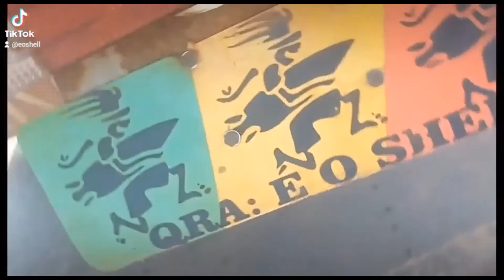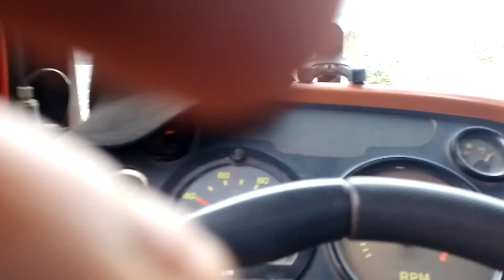Viagem para São José dos Quartos Macos